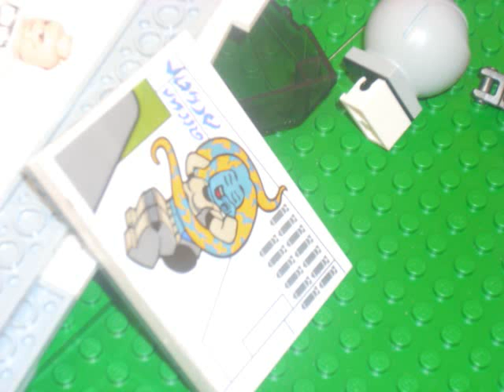Clone Wars MOC